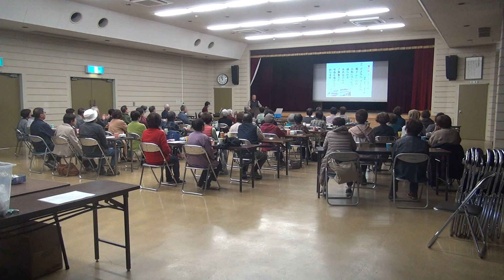里の秋 歌声喫茶「大正村」 ２０１９／１１月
歌声喫茶「大正村」は、ド素人が進行係を担当する町内会レベルの集まりですが、上手に正しく歌うことよりも、みんなでおおらかに楽しく歌うことを目指しています。    ２０２０年３月からは休止の期間が続いていますが、いつもの歌を動画で楽しんでください。